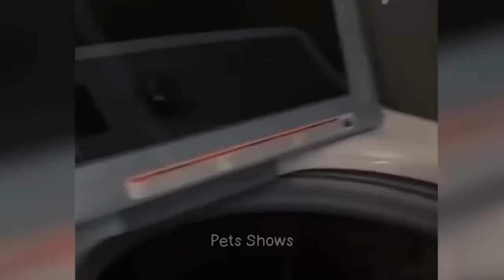Try Not To Laugh 😅 Funniest Cats and Dogs 2023 😹🐶 Part 5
Welcome to Pets Shows funny animals channel ♥